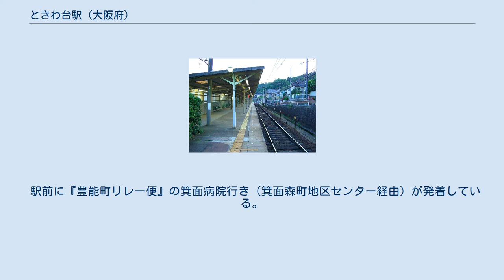ときわ台駅 (大阪府)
ときわ台駅ホーム ときわ台駅（ときわだいえき）は、大阪府豊能郡豊能町ときわ台一丁目にある能勢電鉄妙見線の駅。
 その名の通り、近隣のニュータウン「ときわ台」の玄関口である。
 1面1線の単式ホームを持つ地上駅で、上下線の列車が同一のホームに発着する。
ホームの有効長は4両編成分。
 改札口からホームまでは階段とエレベーターがあり、スロープは設置されていないが、階段には2段式手摺が設置されている。
また、階段は改札から少し登ったところで2つに分かれている。
 ホームには待合室が設置されている。
トイレは改札口を入ったところにあり、車椅子用タイプも併設されている。
 南側から東側を中心に、ときわ台の住宅地が広がっている。
 また、700メートル以上離れた高台上の東ときわ台地区には、以下の施設等がある。
 駅前に『豊能町リレー便』の箕面病院行き（箕面森町地区センター経由）が発着している。
停留所名は「ときわ台駅」。
 また、東ときわ台地区まで出ると阪急バスの豊能西線（光風台駅、妙見口駅、箕面森町地区センター方面行き）も利用可能である。
 1日平均乗降人員の推移は以下の通り（出典：大阪府統計年鑑）。